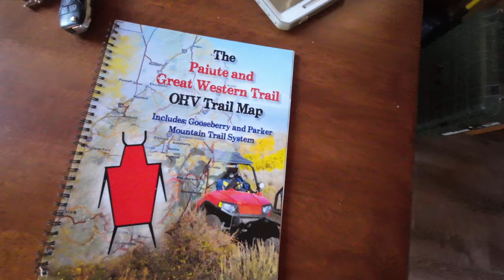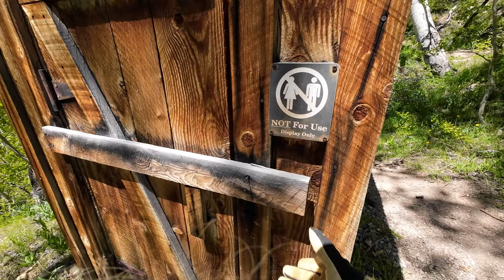Paiute ATV Trails: Riding to Miners Park.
Hey Fred, I think you're on fire, Bud! 🔥 Our adventure begins as we explore Utah's rugged terrain, winding trails, roaring rivers, and sweeping vistas. Join us as we take in the beauty of the Paiute ATV Trail System, one of the largest in the lower 48, with over 2,800 miles of diverse terrain. At Miners Park, we see the area's fascinating history, exploring remnants of the gold mining operations that once thrived there.

@bravo1xrayoutdoors625  and @N0KTZ  Utah Adventures, day-1.